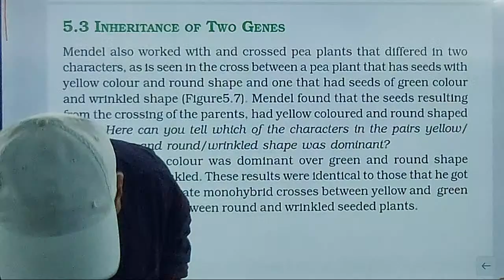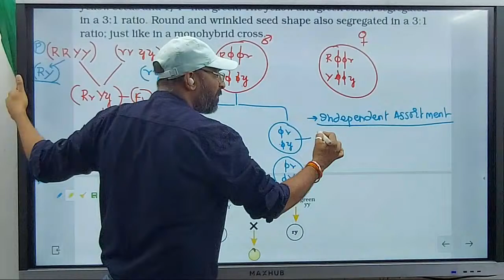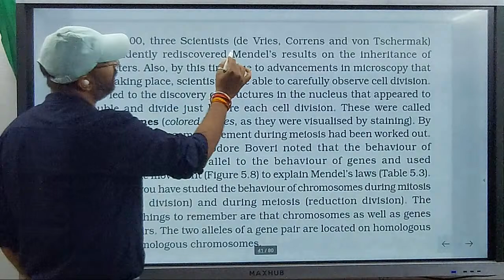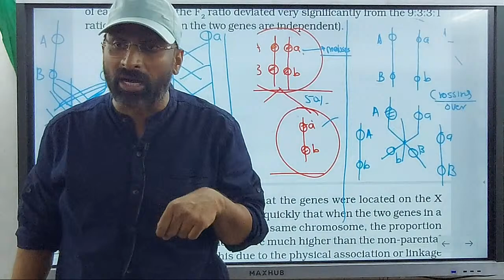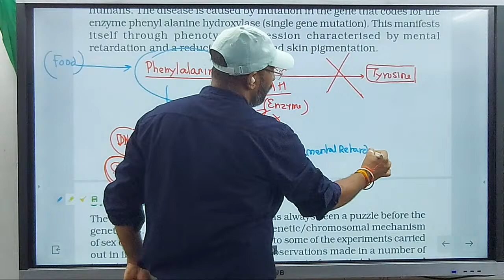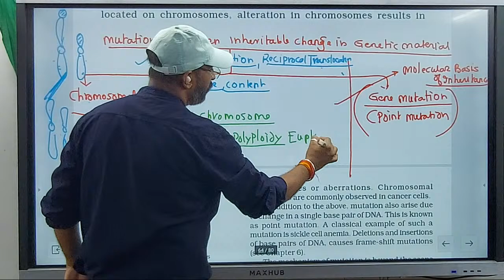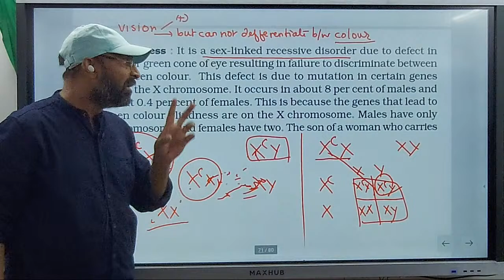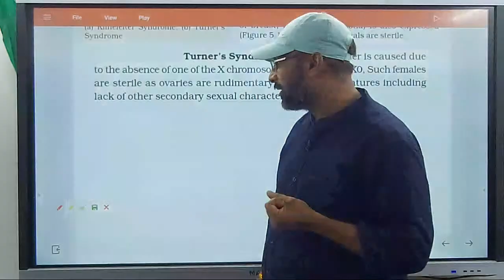SPARK BIOLOGY REVISION | REVISION CLASS 27 | Principle of Inheritance & Variation (Session-02)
NEET 2021 | SPARK BIOLOGY REVISION | REVISION CLASS 27 (Session-02) | Principle of Inheritance & Variation | Dr. SUNIL KUMAR